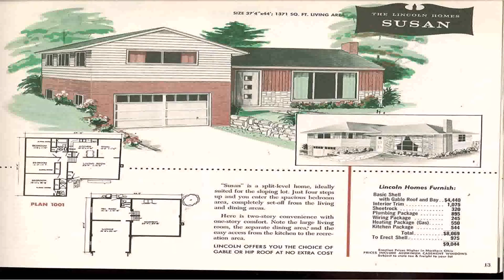House Plans With Basements Prices (see description) (see description)